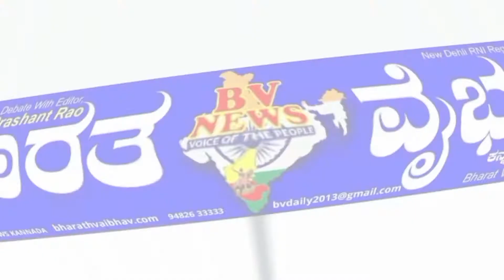ಸಿಇಟಿ ಪ್ರತಿಭಾವಂತ ವಿದ್ಯಾರ್ಥಿಗಳಿಗೆ ಹೆಲ್ಪ್ ಸೊಸೈಟಿ ಸನ್ಮಾನ